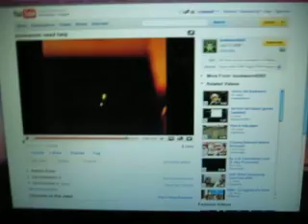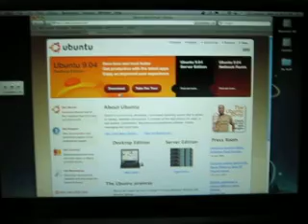RE: For ubuntu not booting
Quick fix for when ubuntu doesnt boot up off a disk at first boot